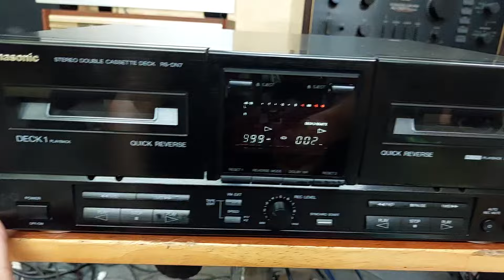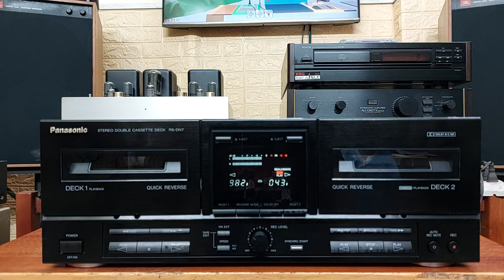(Bán về Q7) Deck PANASONIC RS-DN7 size ngang 36cm, lên nguồn 220v, thu phát tốt📲0907223269 🏡Thủ Đức